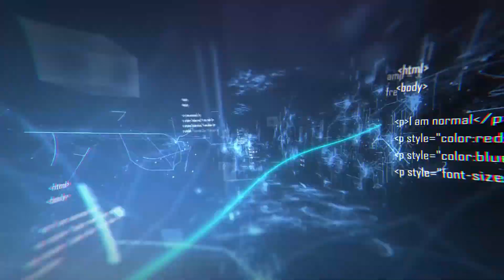World AI Show Singapore 2018 - Official Aftermovie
The show was attended by more than 200 AI experts, business leaders, industry experts, innovators,
government authorities and startups from around the globe taking part in two days of informative keynotes
and networking sessions – sharing groundbreaking insights into AI, ML & Robotics.